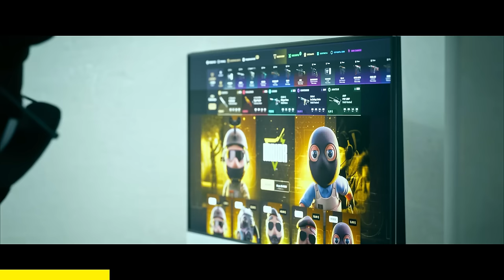CUANDO LOS PROS TIENEN HIELO EN LAS VENAS